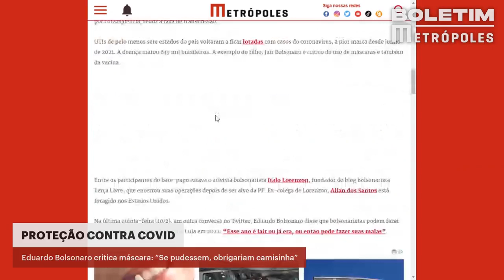Eduardo Bolsonaro critica máscara: “Se pudessem, obrigariam camisinha” | BOLETIM METRÓPOLES